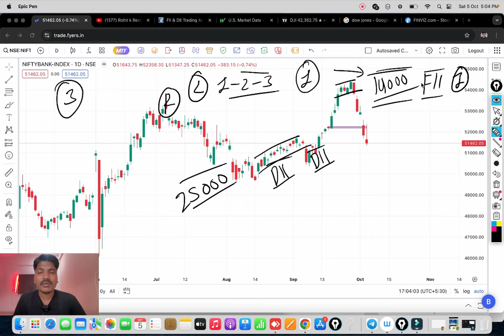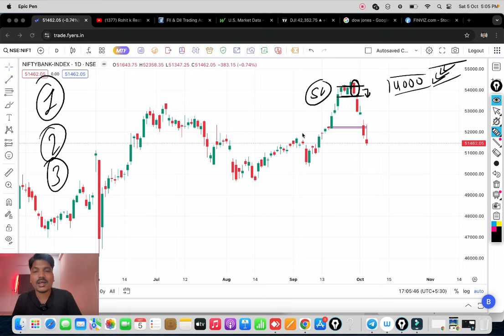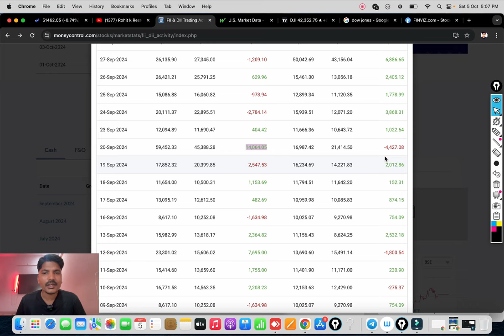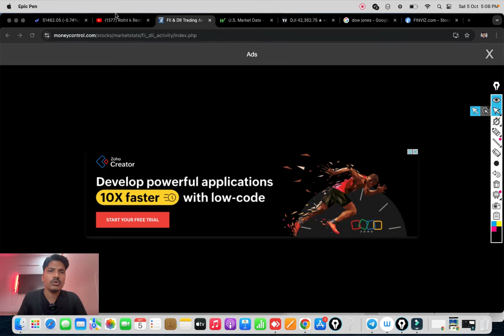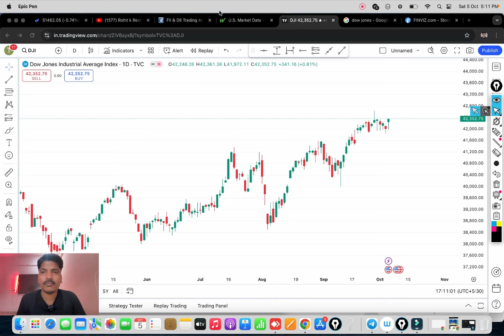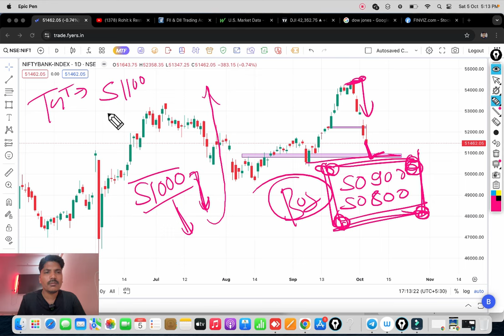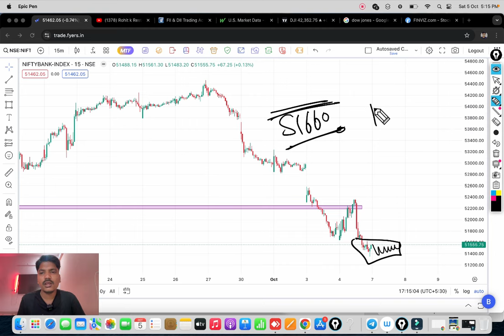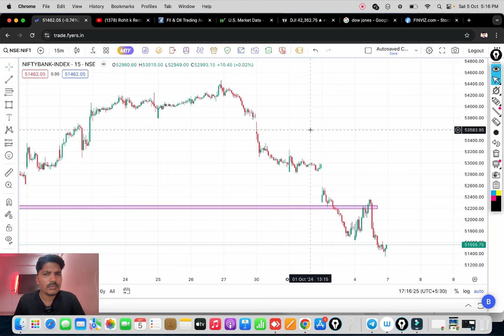Bank Nifty Prediction Tomorrow For 07 Oct 2024 Monday || Nifty & Bank Nifty Analysis for Tomorrow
Nifty BankNifty Analysis for Tomorrow Monday
Nifty BankNifty Analysis for tomorrow 2024 Monday
Nifty Analysis for tomorrow Monday
Banknifty Analysis for tomorrow Monday
Nifty Analysis,BankNifty Analysis Monday
Nifty Option Chain Analysis Monday
BankNifty Option Chain Analysis Monday

Topics Covered

Intraday Tips for tomorrow tomorrow
latest share market tips Tomorrow
Banknifty Prediction
Tomorrow nifty and bank nifty chart analysis
Tomorrow Nifty Level For Tomorrow
Tomorrow Nifty Prediction For Tomorrow